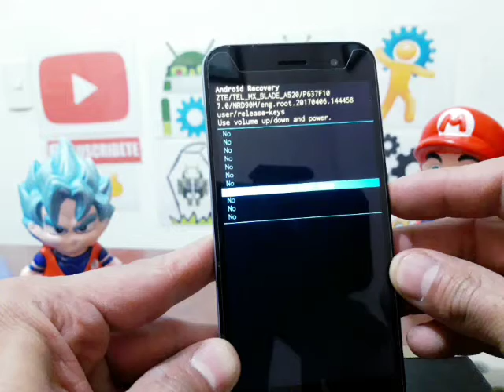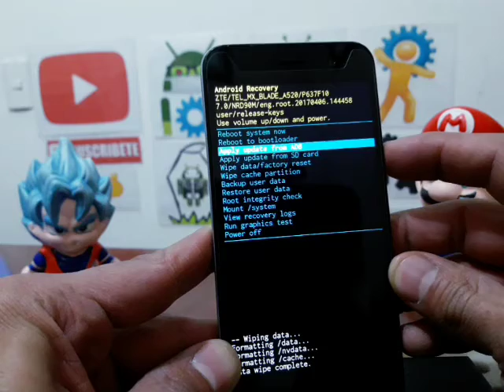como hacer factory reset a un celular zte blade a520